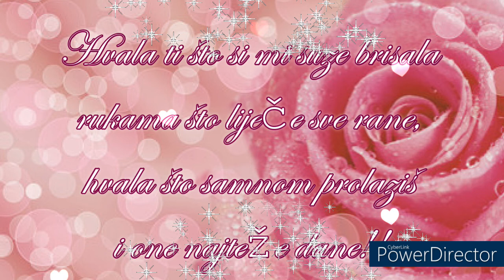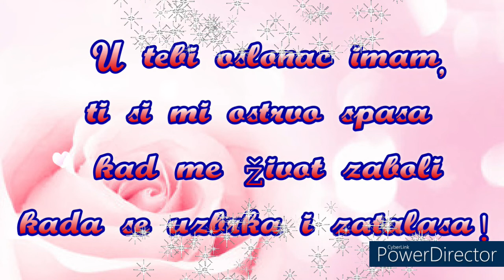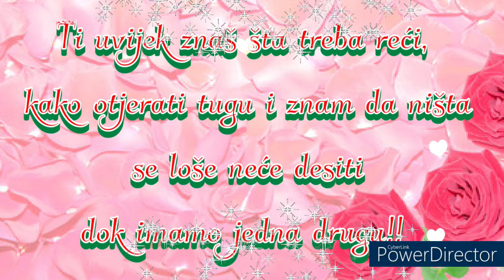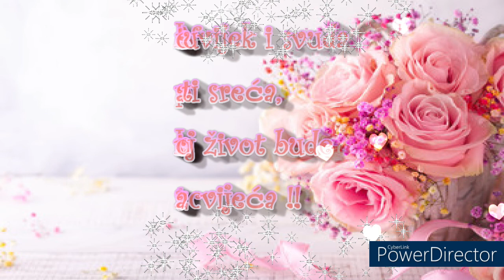Uvijek mi sretna bila seko moja mila..💗❣️💗